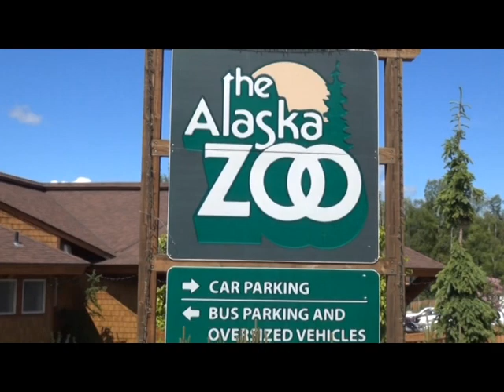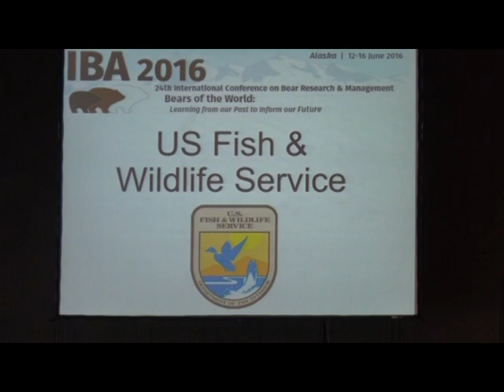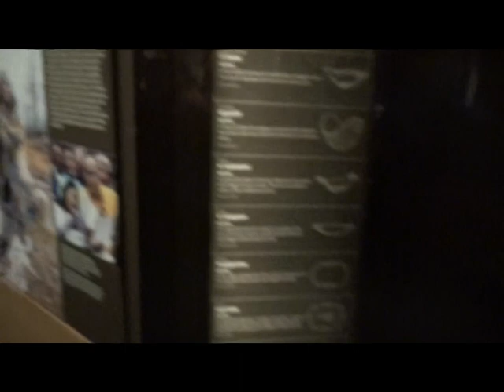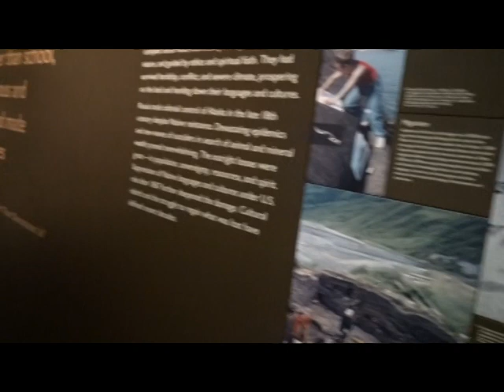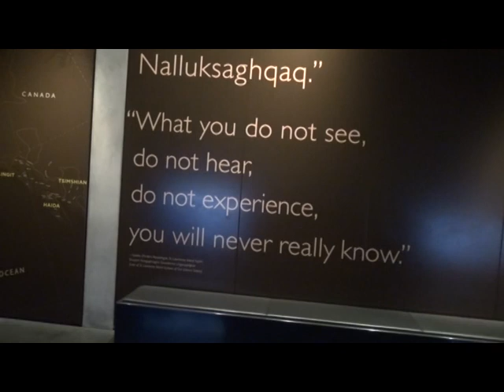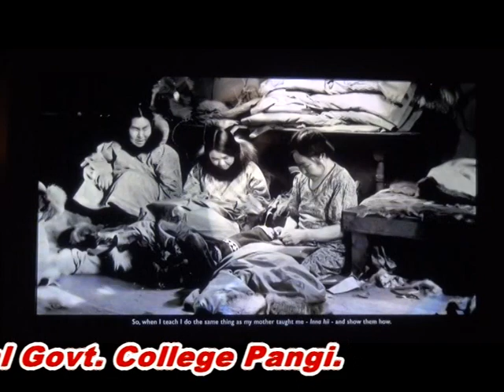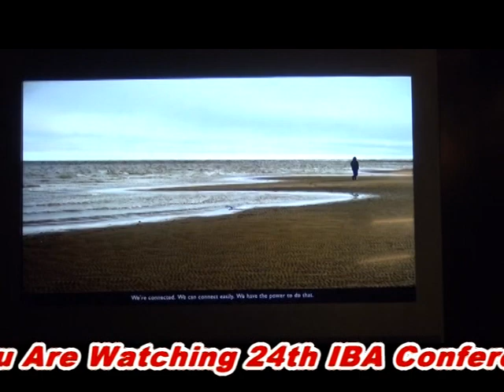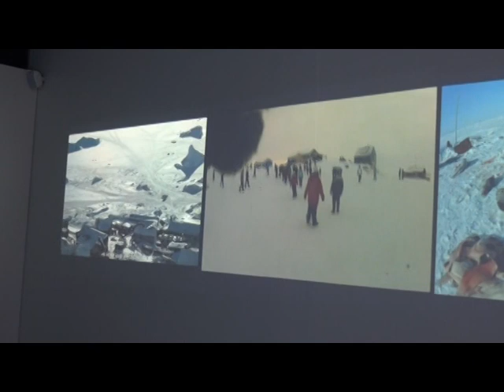24th IBA Conference Anchorage Alaska June 2016 Part III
24th IBA Conference Anchorage Alaska June 2016 Part III